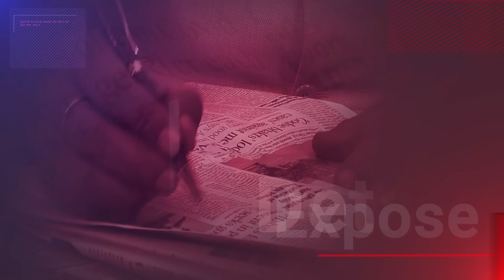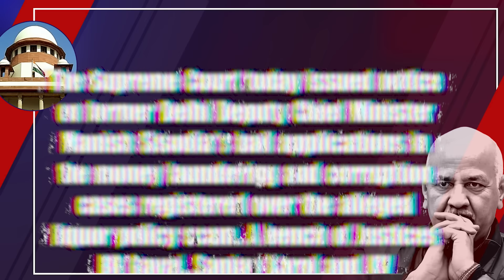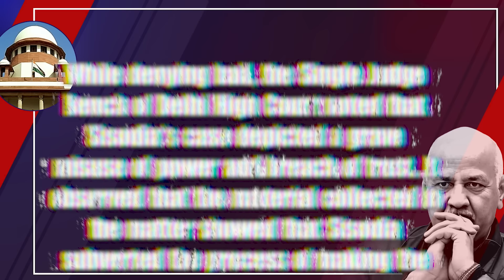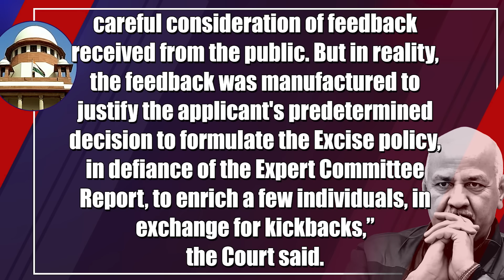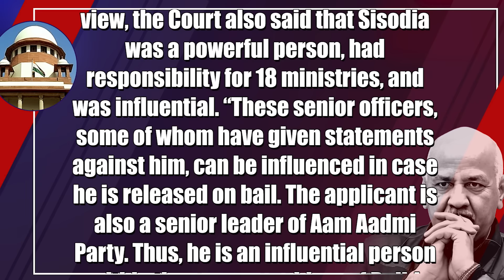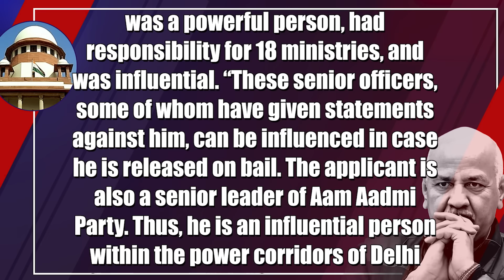Delhi Liquor Scam: SC Requests ED & CBI’s Reply On Manish Sisodia’s Bail Plea | Dr. Manish Kumar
Supreme Court of India on Tuesday agreed to hear Aam Aadmi Party (AAP) leader and former deputy chief minister of Delhi, Manish Sisodia’s bail pleas and has sought replies from CBI and ED on the petitions in connection with his arrest in the excise policy case. Sisodia is seeking bail in corruption and money laundering cases linked to the alleged Delhi excise policy scam.